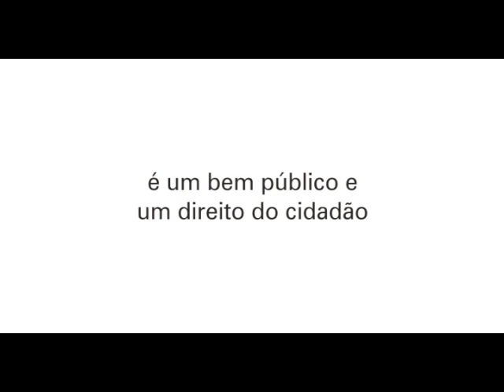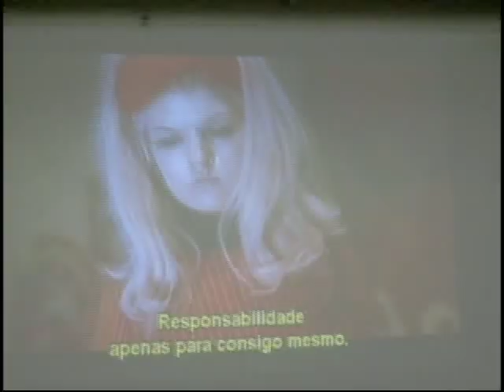Programa Extra-classe - Jamil Cury - parte 2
O Sinpro Minas e a Conferência Nacional de Educação